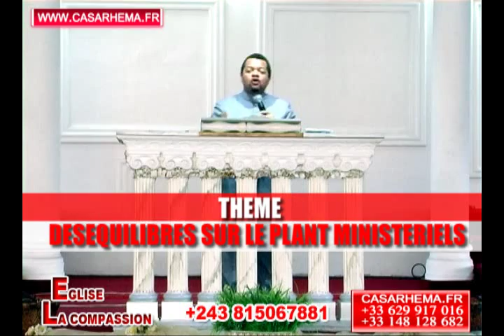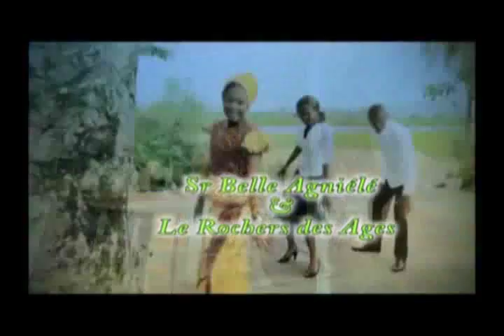LES DESEQUILIBRES SUR LE PLAN MINISTERIEL Pasteur Marcello TUNASI